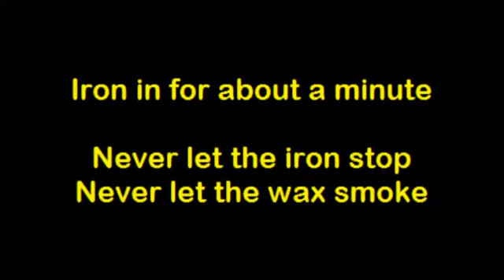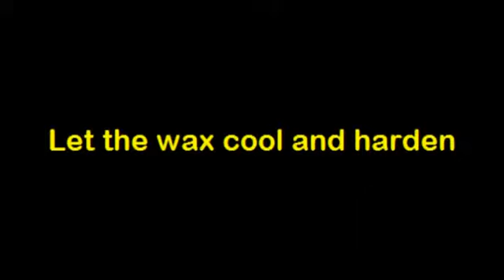Hi Tunes - Ski Wax Master - Application (hot-rub)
Ski and snowboard videos